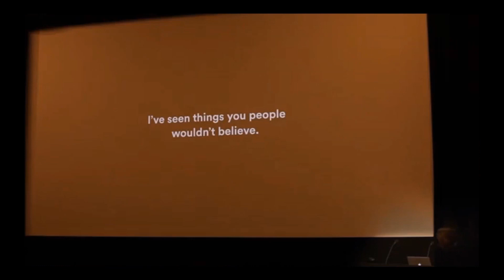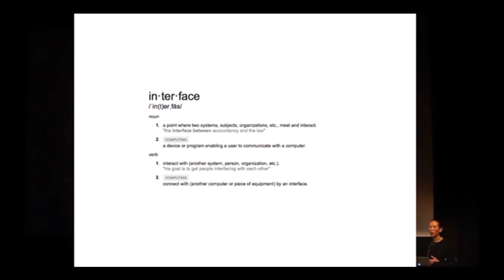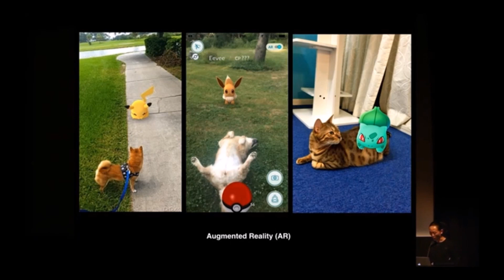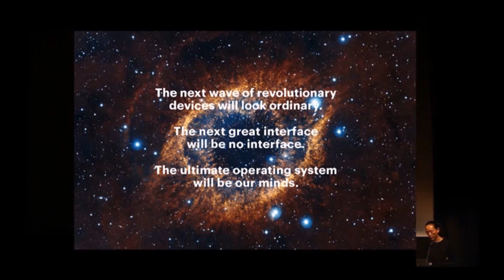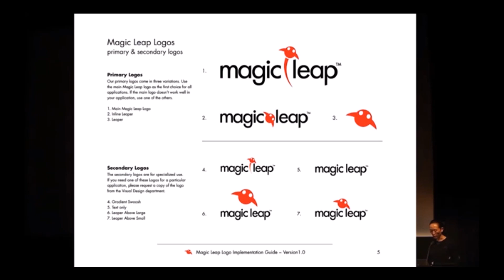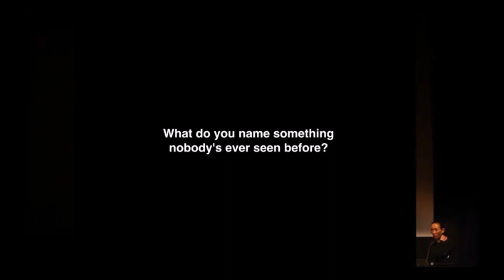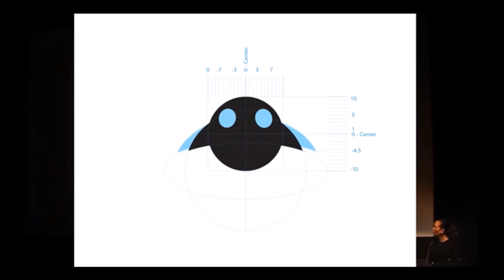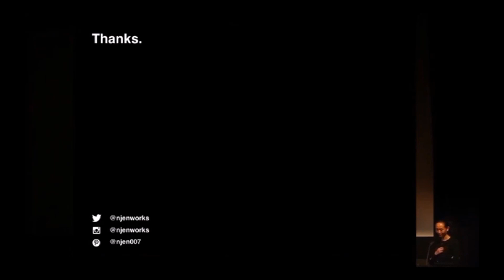Magic Leap Corporate Design